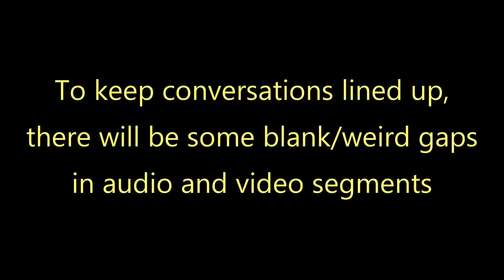SWOR - Patch 5.2 Intro Comparison - Jedi Knight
The new character/toon introductions sequence, side by side, for the Jedi Knight. The new version has a lot of dynamic cameras and some of the conversation is done outside the tiny room that the player ends up in.